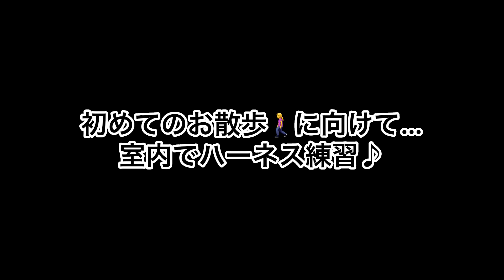【子犬の成長】【生後5ヶ月から6ヶ月🎊初めてのことが盛りだくさん‼️】ペキプー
お、おさんぽ…🐶💦？byパピーちゃちゃまる🐾